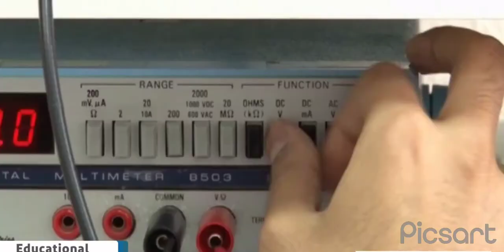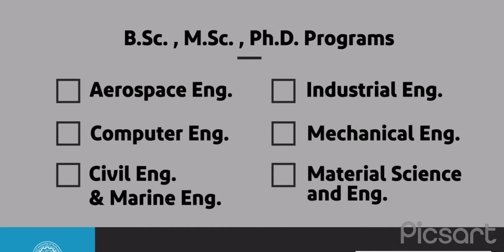Sharif university of technology international campus -kish island iran 🇮🇷